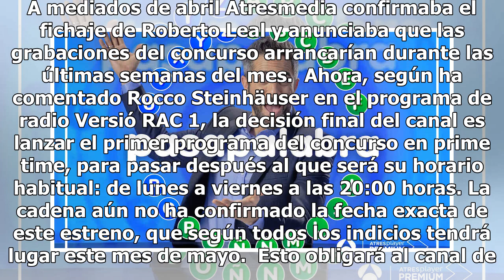Antena 3 estrenará 'Pasapalabra' en mayo